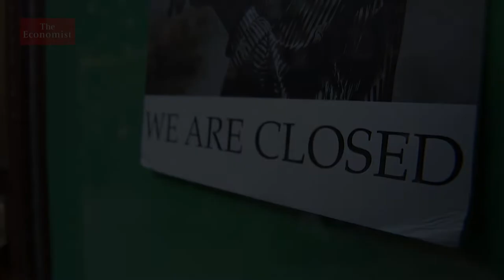GEC Awards 8.0 - 2021 Highlights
GEC Awards 8.0 - A tribute to Superheros , who play a key role to save the World From an Bigger Economic Meltdown , helping to end the pandemic and kickstart economic recovery ! Regions's best technology award night of the year GEC Awards 2021 at L’Obelisque Ballroom, The Obelisk in Dubai.